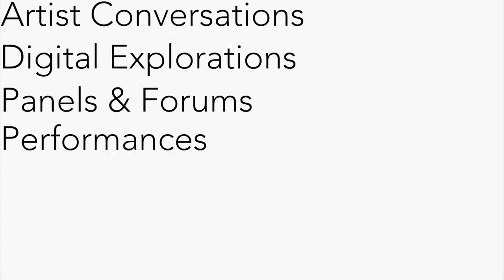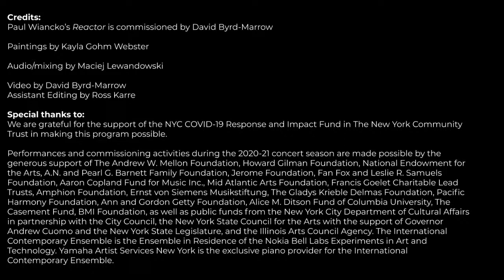TUES@7: Reactor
Jerome Naulais: Miroir
David Byrd-Marrow: Two Meditations for Solo Horn
Paul Wiancko: Reactor (World Premiere)
Visual art by Kayla Gohm Webster

International Contemporary Ensemble’s hornist David Byrd-Marrow presents an evening of solo works by himself, Jerome Naulais, and Paul Wiancko. Visual art by Denver based painter and tattoo artist Kayla Gohm Webster accompanies the performances. Highlighting the french horn's complexities and nuances, Byrd-Marrow will also engage in live conversations with the artists throughout the program.

About TUES@7
“Tues@7” are regular opportunities to engage with members and collaborators of the International Contemporary Ensemble. Artists will reflect on past world premieres, pull back the curtain on upcoming works-in-process, and dig deeply into the DigitICE archive to see how collaborations, new works, and sound creations have blossomed over the past 19 years. We look forward to staying engaged in the virtual space through COVID-19 so that our audience and collaborators have a weekly destination for extraordinary new music.

Credits
We are grateful for the support of the NYC COVID-19 Response and Impact Fund in The New York Community Trust in making this program possible.

Performances and commissioning activities during the 2020-21 concert season are made possible by the generous support of The Andrew W. Mellon Foundation, Howard Gilman Foundation, National Endowment for the Arts, A.N. and Pearl G. Barnett Family Foundation, Jerome Foundation, Fan Fox and Leslie R. Samuels Foundation, Aaron Copland Fund for Music Inc., Mid Atlantic Arts Foundation, Francis Goelet Charitable Lead Trusts, Amphion Foundation, Ernst von Siemens Musikstiftung, The Gladys Krieble Delmas Foundation, Pacific Harmony Foundation, Ann and Gordon Getty Foundation, Alice M. Ditson Fund of Columbia University, The Casement Fund, BMI Foundation, as well as public funds from the New York City Department of Cultural Affairs in partnership with the City Council, the New York State Council for the Arts with the support of Governor Andrew Cuomo and the New York State Legislature, and the Illinois Arts Council Agency. The International Contemporary Ensemble is the Ensemble in Residence of the Nokia Bell Labs Experiments in Art and Technology. Yamaha Artist Services New York is the exclusive piano provider for the International Contemporary Ensemble.